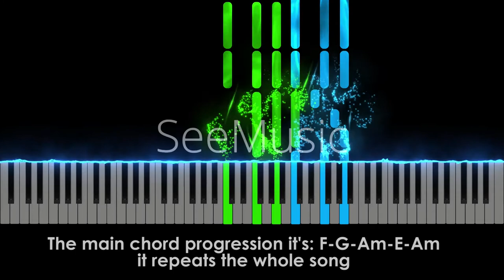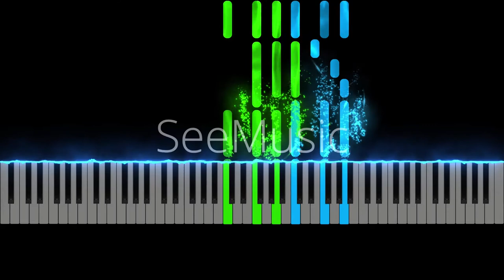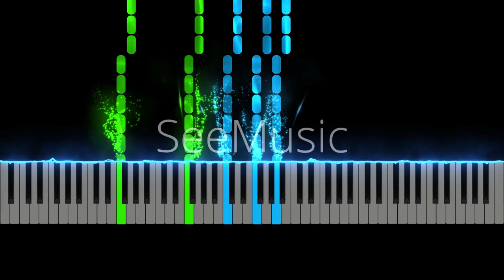Parcels - Comingback (Piano Cover + Tutorial)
You are gone so far, keep coming back
Keep on track, keep coming back
For more and more...🎵❤️

 @Parcels second release of 2021 is another amazing song! You will find on this video not only my cover, but also the tutorial of the piano part. 🎹

1. Comingback -  Piano Cover (00:00)
2. Comingback - Piano Tutorial (3:36)